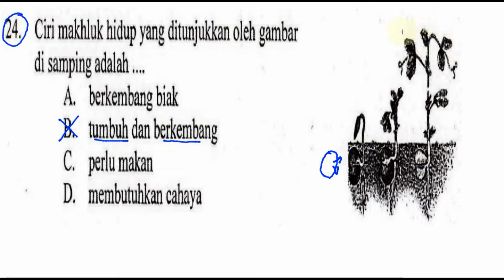un smp 2016 ipa, ciri ciri mahluk hidup, no 24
Ci+ri makhluk hidup yang ditunjukkan oleh gambar
disampingadalah.

A. berkembangbiak

B. Iumbuhdan berkembang

C. perlumakan

D. membutuhkancahaya